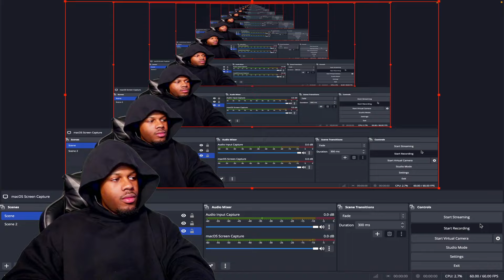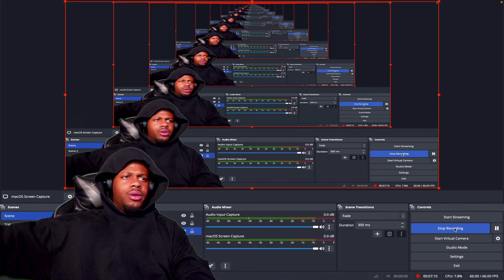Dasha - Austin (REACTION)